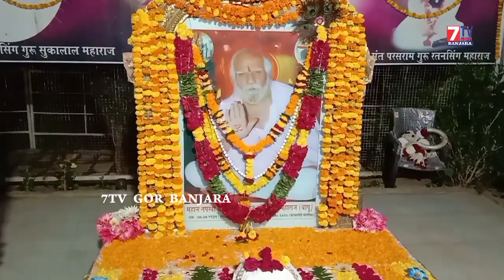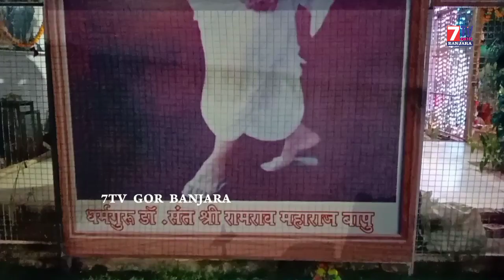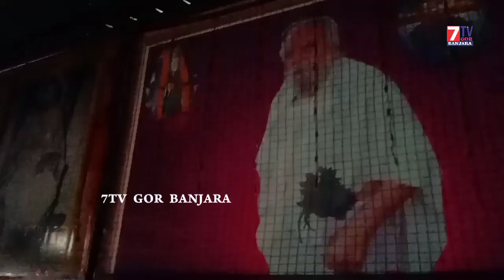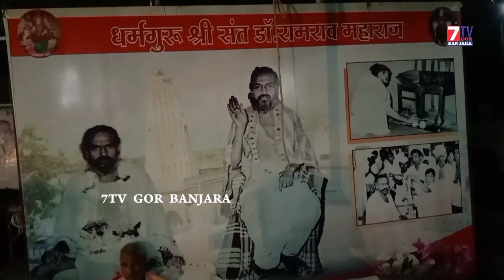Khojagiri Pournami 11 pm Bhog Ramrao Maharaj Punyathithi Babusing Maharaj Shekhar Maharaj Bhog Ardas